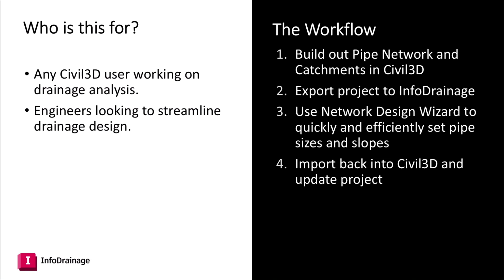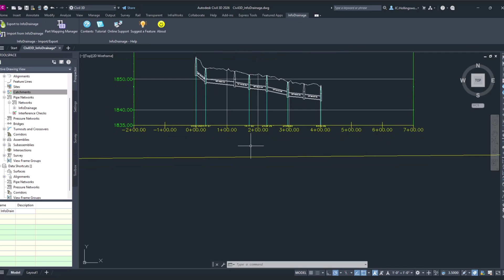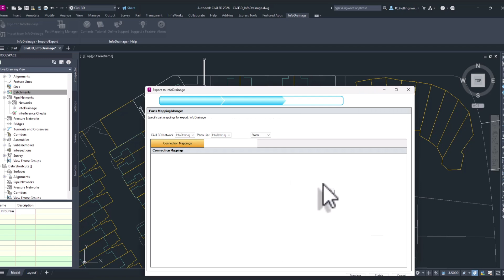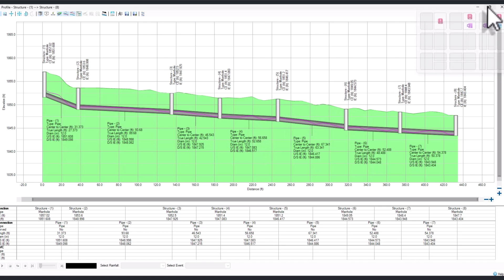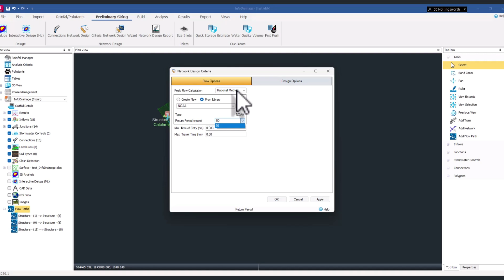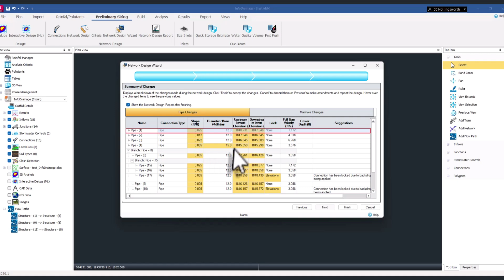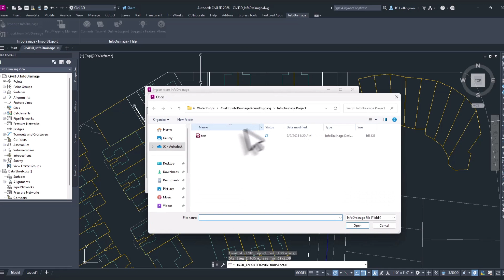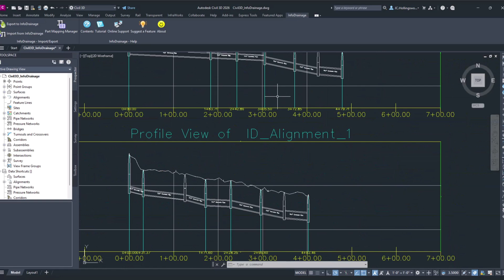Quick Roundtrip: Civil 3D to InfoDrainage and Back Again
Did you know that Civil 3D now has its own InfoDrainage tab? We've been expanding the InfoDrainage integration with Civil 3D, and we've made it even easier to export and import your pipe network and catchments in a round-trip workflow.

JC Hollingsworth shows you how it works and just how powerful it can be.

Want to know more about the integration? Check out our One Water Blog article: "How InfoDrainage integrates with Civil 3D and how this drainage integration has grown rapidly"

Love the water industry? Fill up on more at the Autodesk One Water Blog

Love to talk about what’s going on in the world of water?